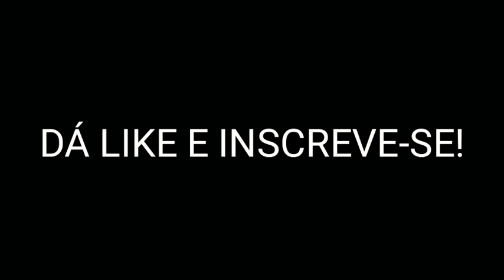Lil Raff "7 Meninas" feat DBS Gordão Chefe. prod Dan1300. dir @PremierKing [REACT]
CLIPE ORIGINAL: Lil Raff 7 Meninas, feat, DBS, Gordão, Chefe., [VIDEO, CLIPE, OFICIAL], prod, Dan1300., dir, @PremierKing

• Me siga nas redes | @danificandotudo

TAMO JUNTO, É NOIX! 😎